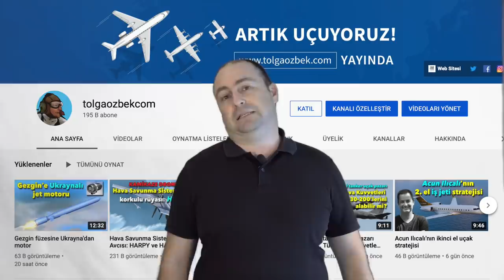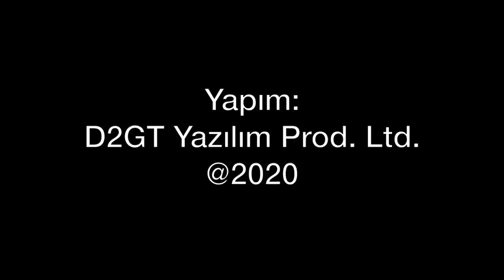Tolga Özbek'ten gündem: Kanada Wescam ambargosu, pilotusuz AN-2 ve Sinop'ta S-400 testi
Tolga Öbek ile havacılık gündeminde bugün:
00:30 Kanada, Türkiye'ye İHA'larda kullanılan Wescam sistemi için kısıtlama getiriyor. Bu durum Türkiye'yi nasıl etkilen? ASELSAN tarafından geliştirilen CATS kamera sistemi ne durumda?
06:03 Antonov AN-2 uçakları, Azerbaycan tarafından pilotsuz olarak uçuruluyor. Bu uçağın görevi, cephe hattında hava savunma sistemlerinin tespiti.
11:46 S-400 test atışı için Sinop'a götürülüyor. Bu testler neden Sinop'ta gerçekleştiriliyor?
Videomuzun müziği, değerli takipçimiz Selçuk Çelebi tarafından hazırlandı:
Kanalı  @Ambient Music Selcuk Celebi   Eserlerine ulaşmak için: